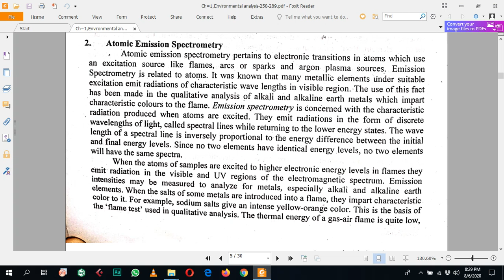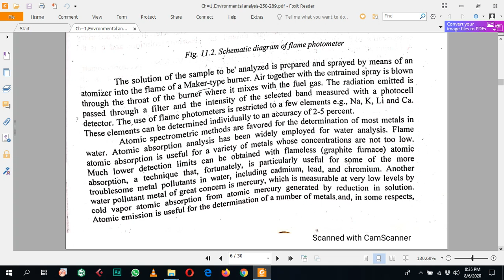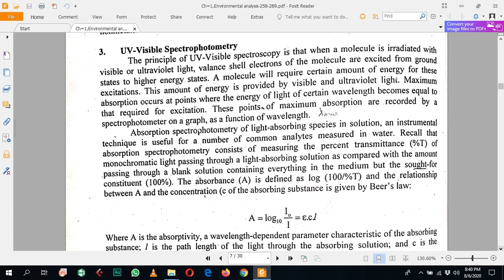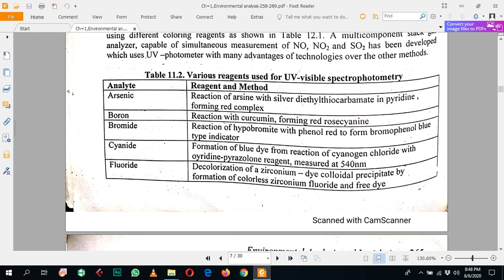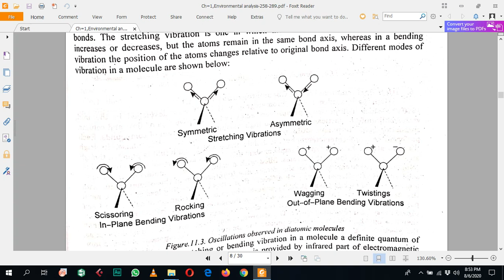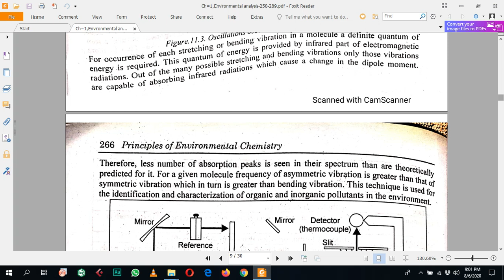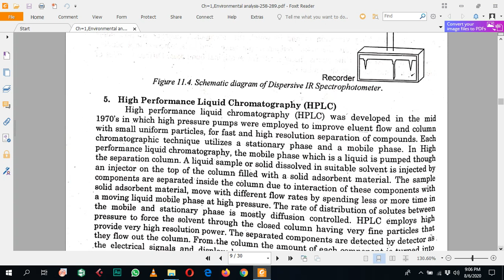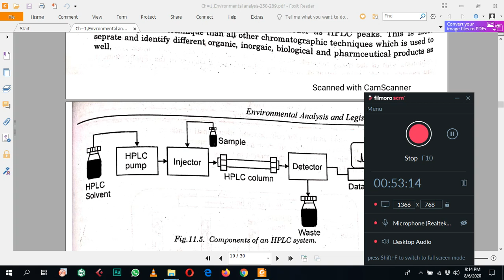510 25 lecture